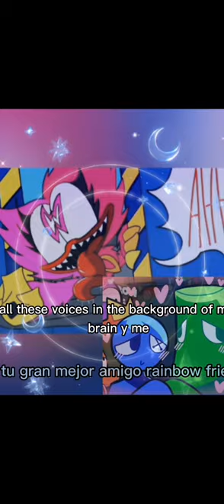kissy missy x huggy wuggy 7w7